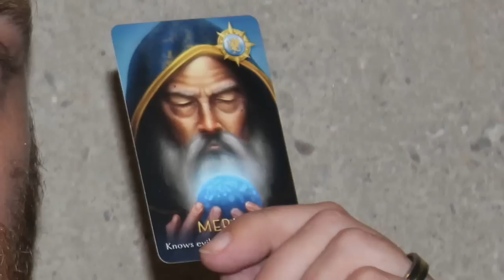TDG: Thank You!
The Discriminating Gamer would like to thank you for your support- and that's no joke!